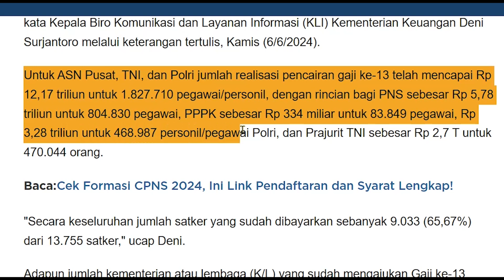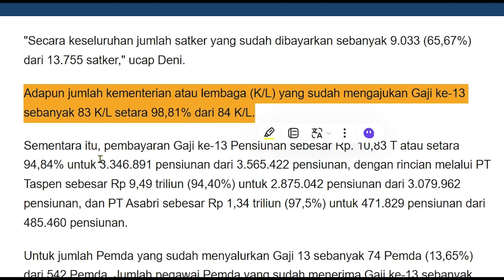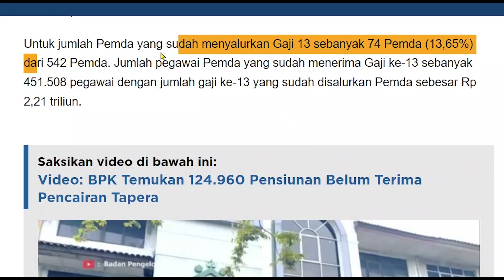Menkeu Cairkan Rp 23 T Gaji Ke-13 Buat PNS-Pensiunan, Ini Rinciannya!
Para aparatur sipil negara (ASN) maupun prajurit TNI dan personel Polri makin banyak yang telah mendapatkan pencairan gaji ke-13 dari pemerintah, termasuk para pensiunannya. Sementara itu, ASN di daerah baru segelintir yang menerima pencairannya dari Pemerintah Daerah.